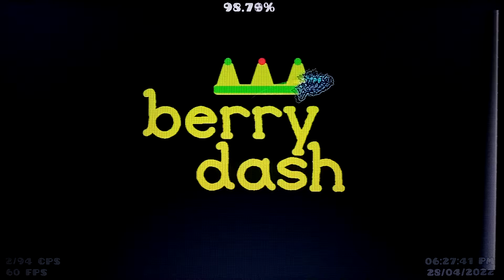Geometry Dash - Daily Level #141 BERRYDASH 100% All Coins [Hard Level] By Arrownote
Disculpen el 4K de calidad, cuando tenga una PC buena, grabaré el gameplay desde ahí🧐

Se ve mejor desde teléfono🥴